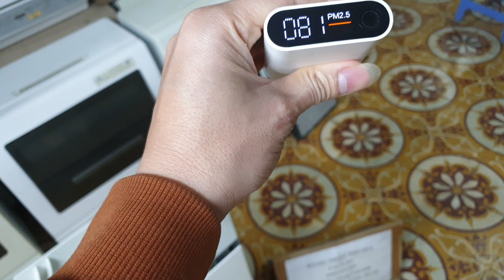#0989897559- Hàng đẹp mà ế quá, bác nào ủng hộ e đi ạ